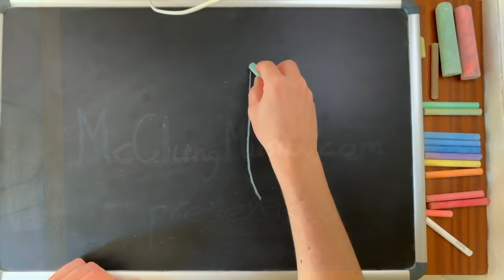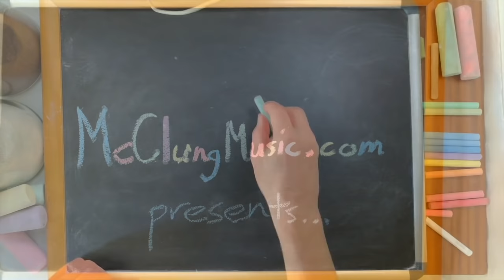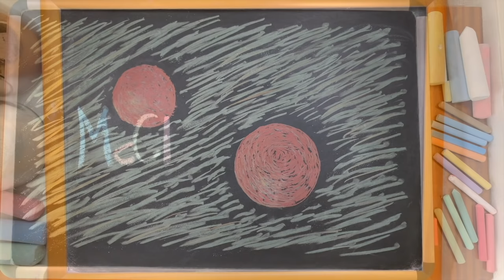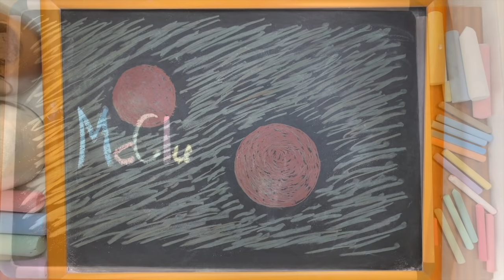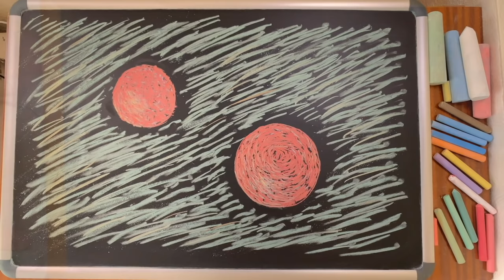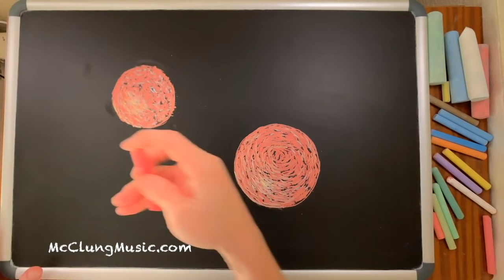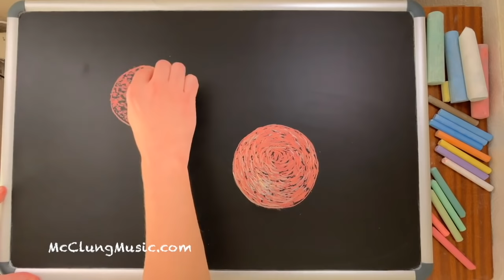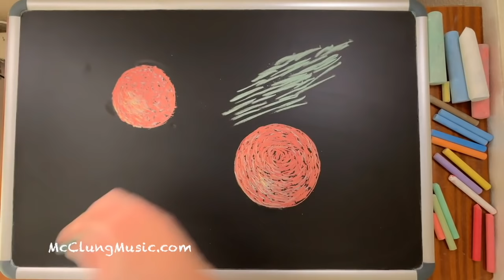8 Hours of Christmas Lullabies ♫ Merry Christmas!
8 hours of original chalk art made by your very own McClungMusic along with my relaxing lullaby versions of some classic Christmas carols.   It's all super-peaceful as always to help get you or your baby to sleep.  As always, I arranged and recorded this lullaby specifically for the fantastic viewers of this channel, and you won't find this version anywhere else on YouTube.  You may use these lullabies for babies to fall asleep, or lullabies for adults to relax, or for students to study, but no matter who you are or what you're doing, I hope you enjoy!
If you want to see how I create the lullabies on this channel, check out this "Inside the Studio with McClungMusic" video